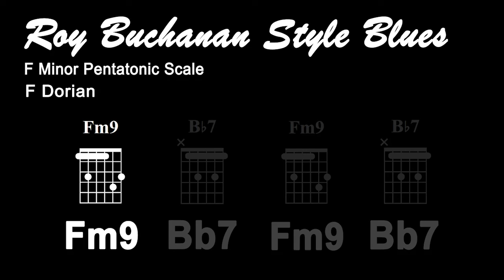Guitar Backing Tracks | Slow Blues - Key F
This video, Guitar Backing Tracks | Slow Blues - Key F, is designed to give guitar players the opportunity to develop their soloing ideas to expand their abilities to jam to backing tracks!  This backing track is in the style of my favorite guitarists, Roy Buchanan ...so LET'S JAM!!!

Kelly Richey: Female Blues Rock Guitarist

- Join Kelly Richey's TrueFire Cutting Edge Channel for $5 per month

💢About Kelly Richey - Guitar Instructor, Performer, Songwriter, and Recording Artist

Kelly Richey is one of the hardest working independent musicians in the music business today. When it comes to touring, this Cincinnati-based blues-rocker can truly claim the title “Queen of the Road Warriors.” The veteran guitar-slinger has covered the USA, Canada, Europe, and Australia in her 30-year career. Fronting her blues/rock power trio, Kelly has played over 4,000 shows, logged a mind-boggling 1 million road miles (and counting), and released 16 albums on her private label, Sweet Lucy Records, earning her reputation as a master guitarist and singer/songwriter. This ain’t no polite, watered-down sound. It’s hardcore blues-rock on steroids, a blistering, in-your-face tour de force.

Born in Lexington, KY but living in Cincinnati since 2000, Kelly Richey started playing guitar at the age of 15. The late Lonnie Mack was so impressed with her hyper-muscular playing & singing that he described her as “Stevie Ray Vaughan trapped in a woman’s body.” Listed among the “top 100 gifted guitarists” by the influential Truefire Community, Kelly frequently draws comparisons to guitar icons from Stevie Ray to Jimi Hendrix. Throughout her career, Richey has shared the stage with legends like Lonnie Mack and Albert King and has opened for Boston, Heart, Joe Cocker, Lita Ford, Johnny Winter, Edgar Winter, Walter Trout, Little Feat, Foghat, REO Speedwagon, George Thorogood, Average White Band, Robben Ford, Warren Zevon, & James Brown.